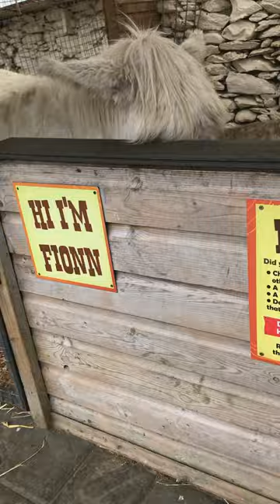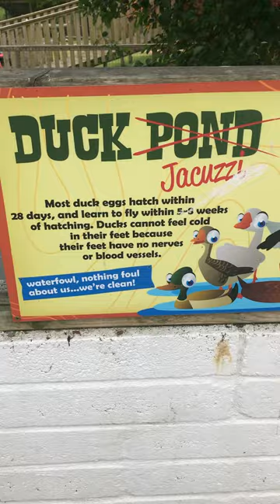Best day out at the petinfarm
Animals that start with A
Aardvark
Aardwolf
Abyssinian
Abyssinian Guinea Pig
Acadian Flycatcher
Achrioptera Manga
Ackie Monitor
Addax
Adelie Penguin
Admiral Butterfly
Aesculapian Snake
Affenpinscher
Afghan Hound
African Bullfrog
African Bush Elephant
African Civet
African Clawed Frog
African Fish Eagle
African Forest Elephant
African Golden Cat
African Grey Parrot
African Jacana
African Palm Civet
African Penguin
African Sugarcane Borer
African Tree Toad
African Wild Dog
Africanized bee (killer bee)
Agama Lizard
Agkistrodon Contortrix
Agouti
Aidi
Ainu
Airedale Terrier
Airedoodle
Akbash
Akita
Akita Shepherd
Alabai (Central Asian Shepherd)
Alaskan Husky
Alaskan Klee Kai
Alaskan Malamute
Alaskan Pollock
Alaskan Shepherd
Albacore Tuna
Albatross
Albertonectes
Albino (Amelanistic) Corn Snake
Aldabra Giant Tortoise
Alligator Gar
Allosaurus
Allosaurus
Alpaca
Alpine Dachsbracke
Alpine Goat
Alusky
Amano Shrimp
Amargasaurus
Amazon Parrot
Amazon River Dolphin (Pink Dolphin)
Amazon Tree Boa
Amazonian Royal Flycatcher
Amberjack
Ambrosia Beetle
American Alligator
American Alsatian
American Bulldog
American Bully
American Cocker Spaniel
American Cockroach
American Coonhound
American Dog Tick
American Eel
American Eskimo Dog
American Foxhound
American Paddlefish
American Pit Bull Terrier
American Pugabull
American Pygmy Goat
American Robin
American Staffordshire Terrier
American Toad
American Water Spaniel
American Wirehair
Amethystine Python (Scrub Python)
Amphicoelias Fragillimus
Amur Leopard
Anaconda
Anatolian Shepherd Dog
Anchovies
Andrewsarchus
Angelfish
Angelshark
Angled Sunbeam Caterpillar
Anglerfish
Angora Ferret
Angora Goat
Anhinga
Anna’s Hummingbird
Anole Lizard
Anomalocaris
Ant
Antarctic Scale Worm
Anteater
Antelope
Anteosaurus
Antiguan Racer Snake
Ape
Apennine Wolf
Appenzeller Dog
Apple Head Chihuahua
Apple Moth
Arabian Cobra
Arabian Wolf
Arafura File Snake
Arambourgiania
Arapaima
Archaeoindris
Archaeopteryx
Archaeotherium
Archelon Turtle
Archerfish
Arctic Char
Arctic Fox
Arctic Hare
Arctic Wolf
Arctodus
Arctotherium
Argentavis Magnificens
Argentine Black and White Tegu
Argentine Horned Frog
Argentinosaurus
Arizona Bark Scorpion
Arizona Black Rattlesnake
Arizona Blonde Tarantula
Arizona Coral Snake
Armadillo
Armadillo Lizard
Armenian Gampr
Armored Catfish
Armyworm
Arsinoitherium
Arthropleura
Aruba Rattlesnake
Ashy Mining Bee
Asian Arowana
Asian Carp
Asian Cockroach
Asian Elephant
Asian Giant Hornet
Asian Lady Beetle
Asian Longhorn Beetle
Asian Palm Civet
Asian Vine Snake
Asp
Asp Caterpillar
Assassin Bug
Assassin Snail
Atlantic Cod
Atlantic Salmon
Atlantic Sturgeon
Atlas Beetle
Atlas Moth
Aurochs
Aussiedoodle
Aussiedor
Aussiepom
Australian Bulldog
Australian Cattle Dog
Australian Cockroach
Australian Firehawk
Australian Flathead Perch
Australian Gecko
Australian Kelpie Dog
Australian Labradoodle
Australian Mist
Australian Retriever
Australian Shepherd
Australian Shepherd Mix
Australian Terrier
Australopithecus
Avocet
Axanthic Ball Python
Axolotl
Ayam Cemani
Aye-aye

Abyssinian Guinea Pig

American Bully

Anaconda
Anatolian Shepherd Dog
Anchovies
Andrewsarchus
Angelfish
Angelshark
Angled Sunbeam Caterpillar
Anglerfish
Angora Ferret
Angora Goat
Anhinga
Anna’s Hummingbird
Anole Lizard
Anomalocaris
Ant
Antarctic Scale Worm
Anteater
Antelope
Anteosaurus
Antiguan Racer Snake
Ape
Apennine Wolf
Appenzeller Dog
Apple Head Chihuahua
Apple Moth
Arabian Cobra
Arabian Wolf
Arafura File Snake
Arambourgiania
Arapaima
Archaeoindris
Archaeopteryx
Archaeotherium
Archelon Turtle
Archerfish
Arctic Char
Arctic Fox
Arctic Hare
Arctic Wolf
Arctodus
Arctotherium
Argentavis Magnificens
Argentine Horned Frog
Argentinosaurus
Arizona Bark Scorpion
Arizona Black Rattlesnake
Arizona Blonde Tarantula
Arizona Coral Snake
Armadillo
Armadillo Lizard
Armenian Gampr
Armored Catfish
Armyworm
Arsinoitherium
Arthropleura
Aruba Rattlesnake
Ashy Mining Bee
Asian Arowana
Asian Carp
Asian Cockroach
Asian Elephant
Asian Giant Hornet
Asian Lady Beetle
Asian Longhorn Beetle
Asian Palm Civet
Asian Vine Snake
Asp
Asp Caterpillar
Assassin Bug
Assassin Snail
Atlantic Cod
Atlantic Salmon
Atlantic Sturgeon
Atlas Beetle
Atlas Moth
Aurochs
Aussiedoodle
Aussiedor
Aussiepom
Australian Bulldog
Australian Cattle Dog
Australian Cockroach
Australian Firehawk
Australian Flathead Perch
Australian Gecko
Australian Kelpie Dog
Australian Labradoodle
Australian Mist
Australian Retriever
Australian Shepherd
Australian Shepherd Mix
Australian Terrier
Australopithecus
Avocet
Axanthic Ball Python
Axolotl
Ayam Cemani
Aye-aye
Azawakh

Animals that start with B
Babirusa
Baboon
Bactrian Camel
Badger
Bagle – Basset Hound Mix
Bagworm Moth
Bagworm Moth Caterpillar
Baiji
Baird’s Rat Snake
Bald Eagle
Baleen Whale